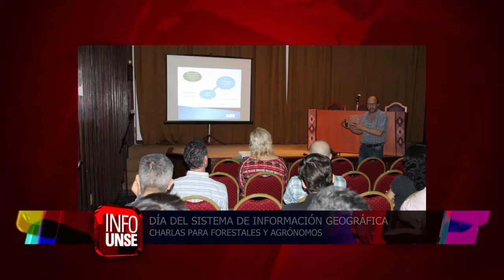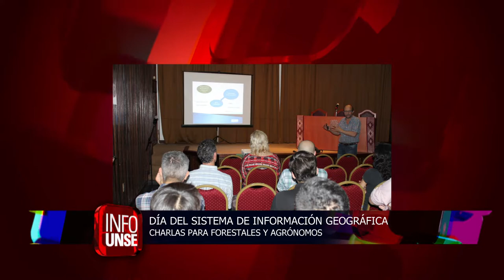INFO UNSE 26-11-2018